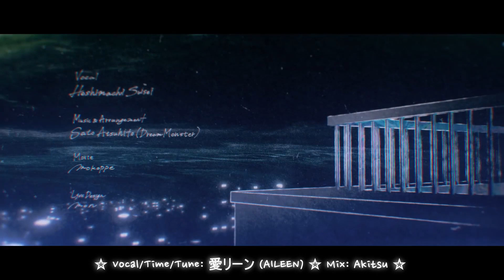GHOST / 星街すいせい (COVER)【愛リーン (AILEEN)】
ﾟ+*:ꔫ:*‹ GHOST ›*:ꔫ:*+ﾟ

I am so excited to release this cover! This was a cover I finished about a month ago, but needed a few assets before uploading and I'm so happy that I am finally able to! ♡

This is probably my favorite cover so far, and one that I felt most confident singing! This is also my first time timing/tuning myself so that was exciting too!

★ Vocals / Time / Tune ★
愛リーン/AILEEN | Hazumi Okazaki (@hazumiaileen)

★ Thumbnail Illust ★
らむだ (@ramuramuramu_da)

★ Mix ★
akitsu (@akitsucchi)